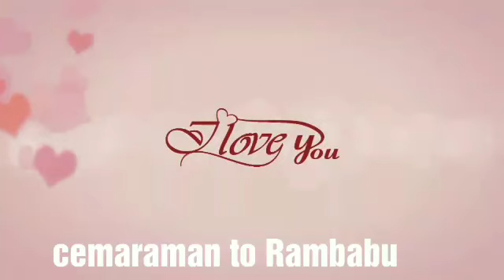Dance video with full comedy 😂😂